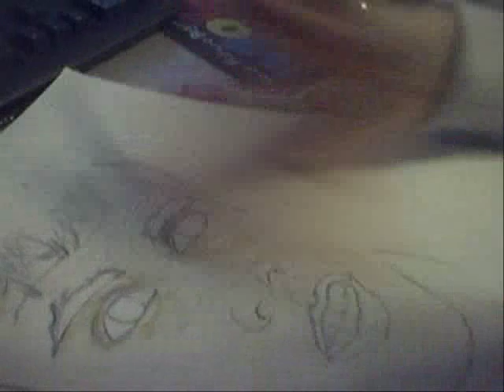wtcc drawing 2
WasteTimeChasingCars
maaacc is soo cooool :) and funny
and its true, this is my second drawing of him, and u srsly dont know how many times i started drawing him and failed!!! i could make a 10 min vid with all my failed attempts. but i wont :) anywho, hes a hard one... to draw.
i used a davedays song because im obsessed with daves songs, and because i couldnt find any other songs that woould work that i havent used already, and didnt feel like downloading one. :)

annnddd i hope u guys like this drawing, i worked rly hard on it. i hope mac sees this